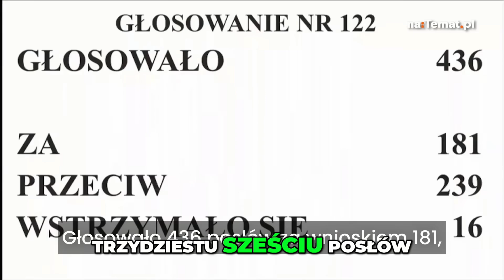Raport Smoleński Kontrowersje i Głosowanie w Sejmie